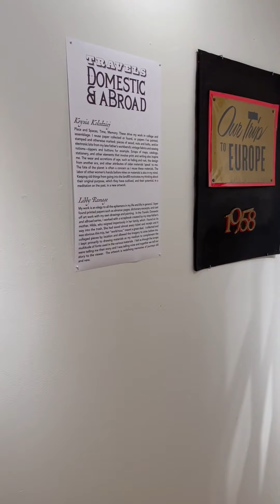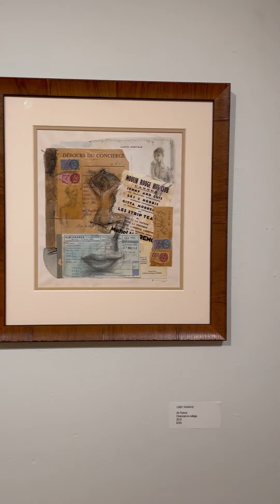"Travels: Domestic & aBroad" Gallery Tour at the Arts Council of Princeton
"Travels: Domestic & aBroad" is on view in the Arts Council of Princeton's Taplin Gallery through January 30, 2021

When artists Krysia Kolodziej and Libby Ramage met in the early 1990s, Krysia was editing for Princeton University Press and writing poetry; Libby was starting her work teaching art to very young children while making and exhibiting her own art. Both inveterate savers of ephemera, they have been supporting each other’s art-making ever since.

Libby’s mixed media pieces–with painting and drawing using acrylics and charcoal–were created from a scrapbook originally compiled by her stepfather’s mother, Hilda, a formidable woman who reigned over her family imperiously. Hilda saved everything from her once-in-a-lifetime trip to Europe in 1957, hence the “aBroad” portion of the show’s title.  Libby rescued the scrapbook from the landfill and has been mining these materials for the past eight years, weaving one woman’s experience and the nostalgia of memories with another woman’s, the artist’s, sensibilities and creativity.

Krysia’s work, the “Domestic” in our title, uses domestic imagery (vintage fabrics, women’s jewelry, wristwatches, postage stamps, dressmaker’s patterns, zippers and buttons, thread, even the pieces of a broken-down piano) and techniques (sewing, for example) combined with mixed media techniques and collage to create visual poems. These reference the hours of unpaid labor of women not in the paid workforce–but for whom the home was/is the workplace–or that same labor expended after completing a full-time job. Items from the traditionally male domain are also present: pieces of wood, nuts and bolts, and/or electronic bits, all from Krysia’s late father’s workbench.

“We have each preserved pieces of the past that spoke to us and remade them into expressions of our lives now, where all the pieces fit perfectly together.”